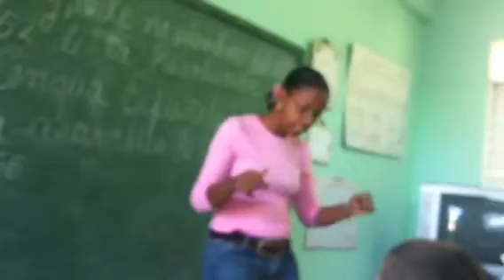Cuban Classroom - Low Vision Kids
They're learning all about the importance of saving the environment. These schools are just amazing!